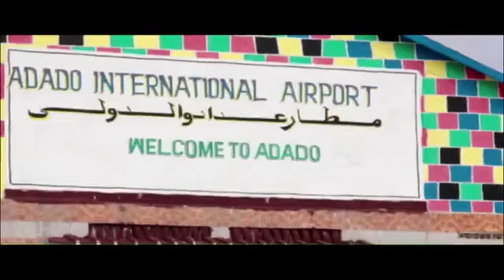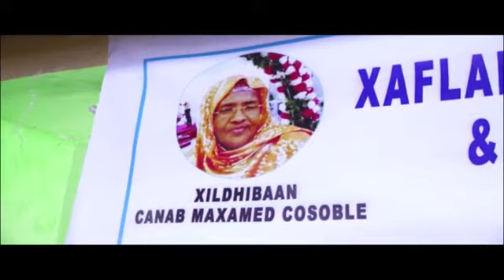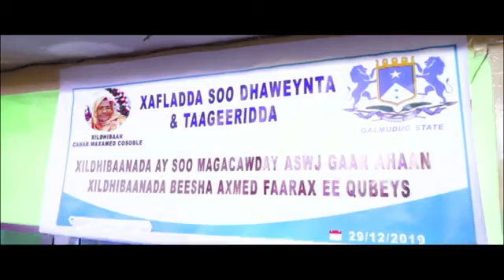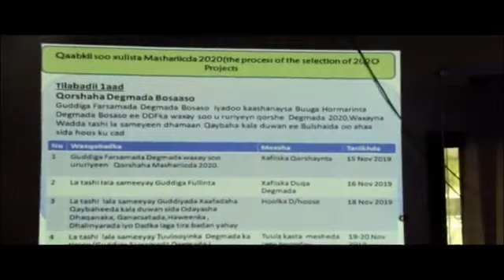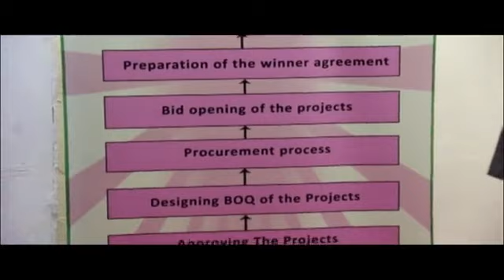Somalia oo noqotay mesha ugu qatar san dunida+ Shabaab la qabtay+ dhawacyada oo laqaday